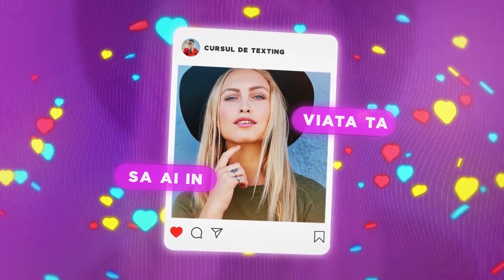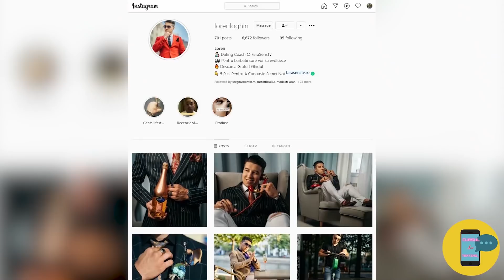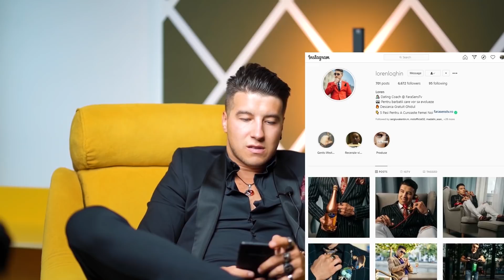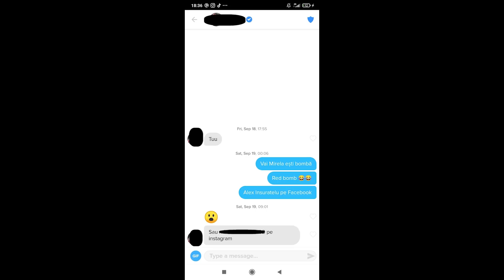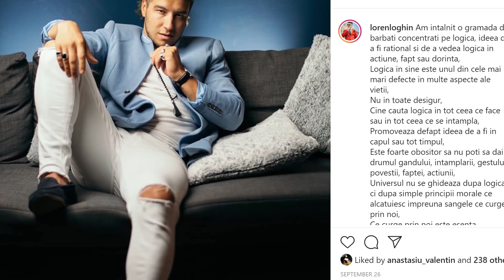CURS ONLINE TEXTING ROMANIA 2020